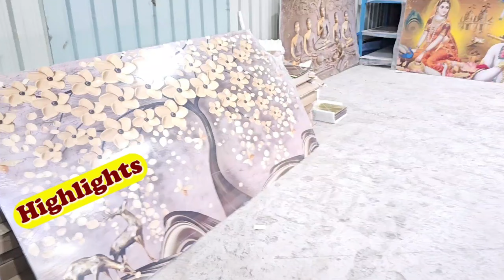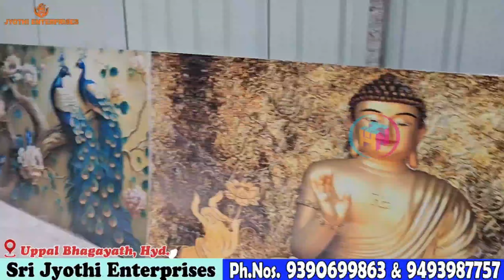మార్కెట్లో కొత్తగా వచ్చిన Imported Interior Design Items for Home & Commercial Areas | 100% Profits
మార్కెట్లో కొత్తగా వచ్చిన UPVC Ceiling Tiles | మరో 25 సం"రాలు future ఉన్న Business | Wanted Dealers

Sri Jyothi Enterprises
Plot No.1332,Near Kaalabairava Temple, Raghavendra Nagar Colony, Uppal Bhagayath, Uppal, Hyderabad
Telangana-500039

lowcosttiles
tilesfornewhouse
tilesforbusinessarea
easyinstallingtiles
tilesforshops
interiordecoration
hometour
trendingbusiness
trendingvideo

zero investment business from home
part time working option
no investment business in telugu
cheapestgadgets ONLINEPRODUCTSINCHEAPESTPRICE smartgadgets
gadgetmarketinhyderabad  onlinebusinesskaisekare wholesalegadgetsmarket Smartgadgetsinwholesaleprice cheapestsmartgadgetsmarket gadgetsincheapprice cheapestsmartgadgetsmarketinhyderabad cheapestonlineproductmarket
 smartgadgetswholesalemarketinhyderabad smartgadgets
onlinesmartgadgets amazonproductsincheapprice
onlinebusiness
businessideas2020
smallbusinessideas
cheapestsmartgadgets
funkygadgets
gadgetsunder100rs
newelectronicgadgets
UniqueGadgetStore

Poly Granite Sheets Complete Information Advantages, Disadvantages & Installation Price